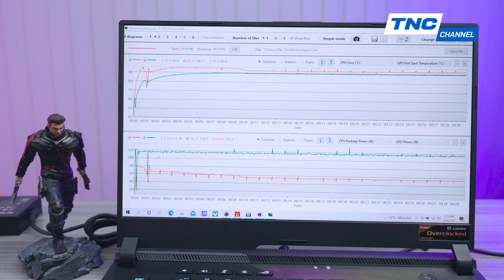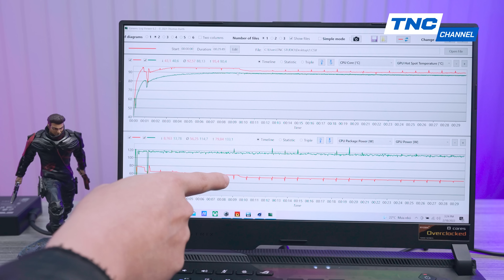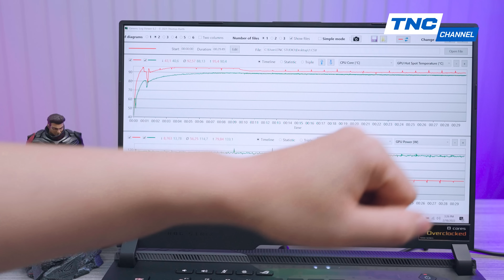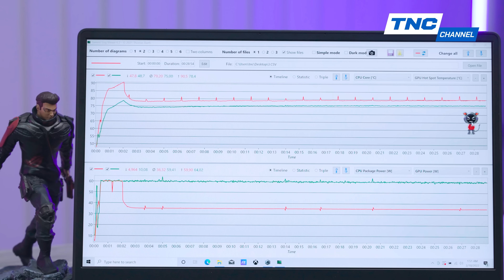So Sánh Chi Tiết Asus ROG Strix Scar 15 và Asus ROG Zephyrus G14: Chọn Hiệu Năng Hay Hiệu Quả?